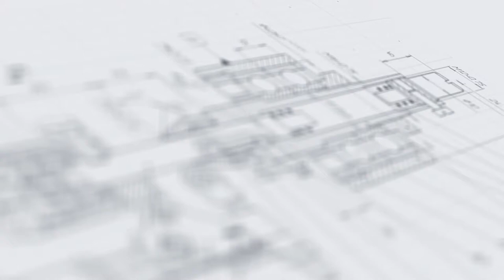Полуавтоматический аппликатор для плоских и квадратных флаконов АЭ-4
В данном видео продемонстрирован процесс нанесения наклейки с помощью полуавтоматического этикетировщика АЭ-4.

Описание:

Полуавтоматический аппликатор для плоских и квадратных флаконов АЭ-4 предназначен для нанесения самоклеящихся этикеток на различную плоскую, квадратную, приплюснутую или вогнутую тару. Аппарат поставляется в комплекте с вакуумным дозатором, для его эксплуатации также требуется сжатый воздух. Данный полуавтоматический аппликатор этикеток может применяться на химических, пищевых, фармацевтических предприятиях.

Характеристики:

Мощность: от 0,1 кВт;
Вес: 40 кг;
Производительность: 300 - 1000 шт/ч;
Скорость подачи этикетки: 10-120 м/мин;
Габариты, мм (Д х Ш х В): 450 х 650 х 700;
Направление подачи этикетки: слева направо, справа налево;
Напряжение: 220;
Точность нанесения этикетки: +/- 1 мм;
Длина этикетки: 10 - 120 мм;
Ширина этикетки: 10 - 60 мм;
Тип наклеиваемой этикетки: самоклеящаяся этикетка;
Высота этикетки: 10 - 60 мм;
Максимальный диаметр рулона этикеток: 250 мм;
Тип тары: стеклянная тара, пластиковая тара;
Продолжительность переналадки: 1 - 5 мин;